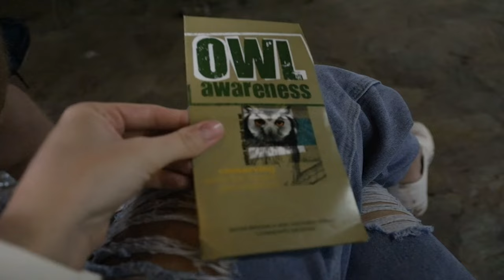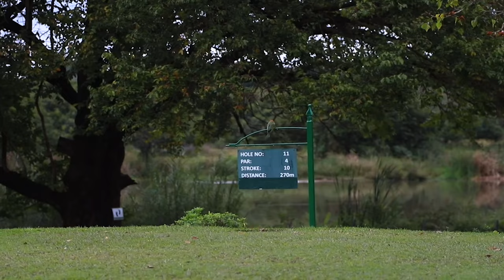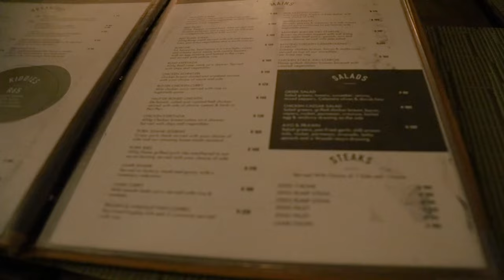Kruger Park Lodge - Day 2: THREE OWLS AND A BIRDIE!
What a cool day! We had such an amazing time learning more about owls at the Owl talk for a local owl rehabilitation centre. It was fantastic getting up close and personal to these beautiful creatures. We then went for a quick 9 holes of golf on this stunning golf course. We got back to our chalet to loadshedding once again.. so we ditched the meal we had planned and headed to the restaurant. On our walk back to the chalet, I heard a call that we had learnt that very morning. So we grabbed our flash lights and headed off into the trees to find another tick on our birding list.

Our gear:
Our camera: